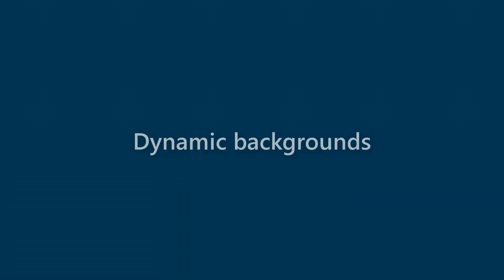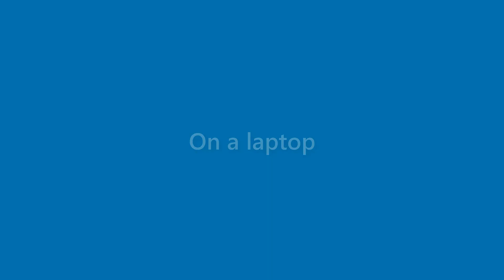Adelyn Workman - appearance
Name Look - Adelyn Workman - appearance. In this video we present "Adelyn Workman" name look and feel in various scenarios.
This video will cover:
How does "Adelyn Workman" look as a personal letterhead?
How does "Adelyn Workman" look on a business card?
How does "Adelyn Workman" look on a computer/laptop screen?
How does "Adelyn Workman" look with different background colors?
How does "Adelyn Workman" look with various fonts?